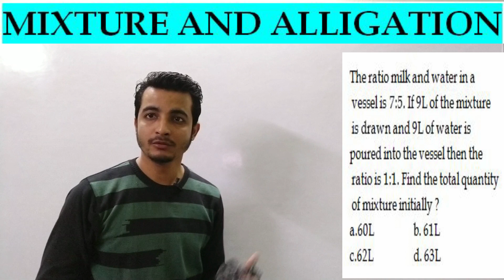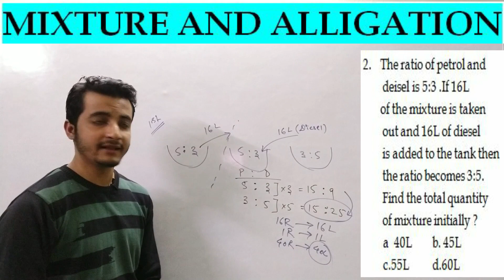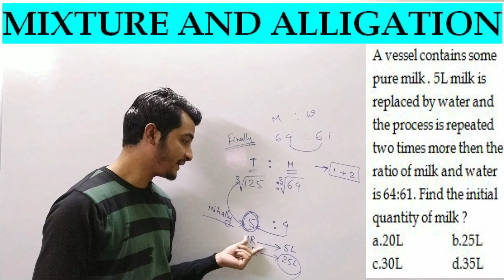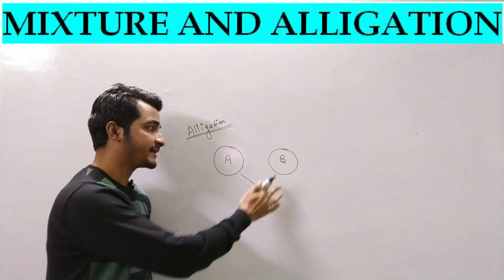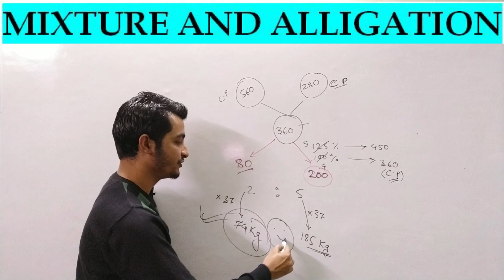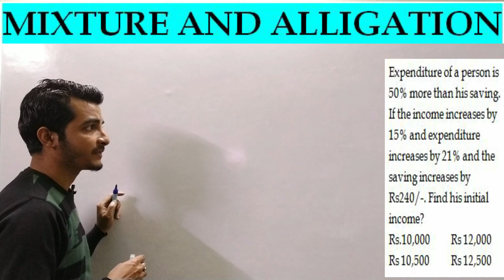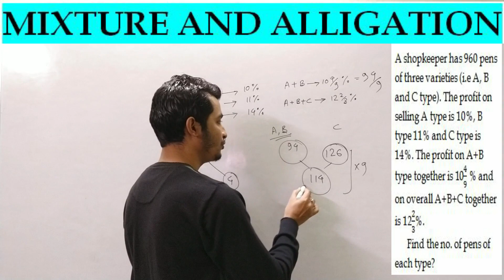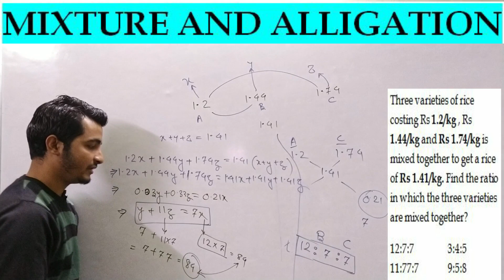Mixture and Alligation I SSC I IBPS I SBI I Hard Series Questions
Have a look at some of the toughest questions set according to the standard of Pre and Mains level. For any query or answer related to APSC I Railways I Banking I SSC I TET I NET I CAT I Assam Govt exams . Follow us on -